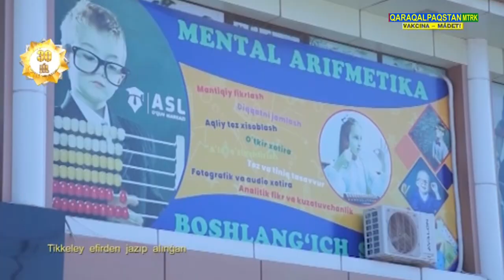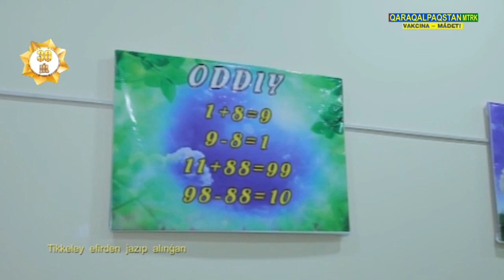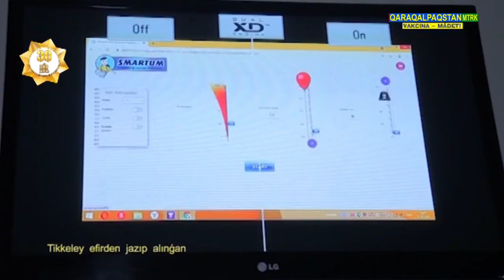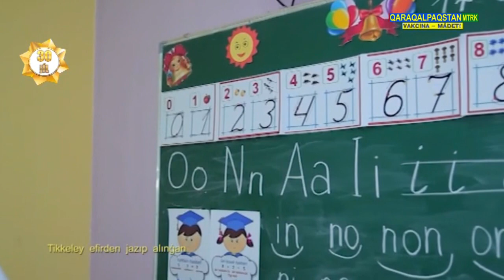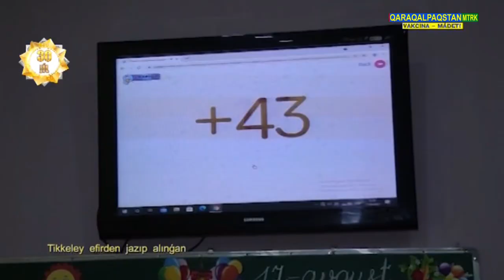27.08.2021 - Assalawma áleykum, Qaraqalpaqstan!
00:00  Assalawma áleykum
01:00  Shadlı zaman qosıǵı
04:54  Quwanıshbay Orazımbetov
18:41  Qoyan baǵıp atırǵan Gúlchira apa
28:03  Gúlistan Udaeva hám onıń oqıwshıları
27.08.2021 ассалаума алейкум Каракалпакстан